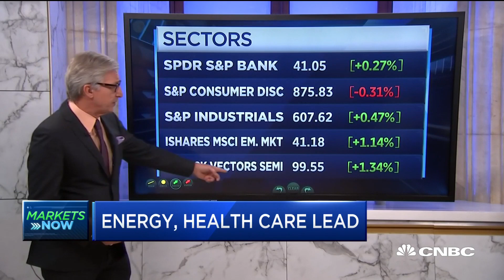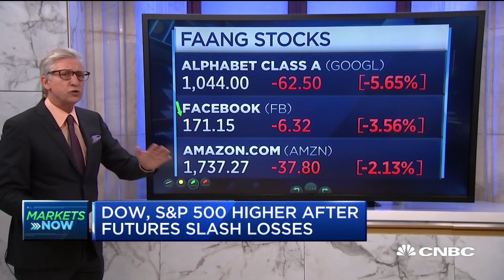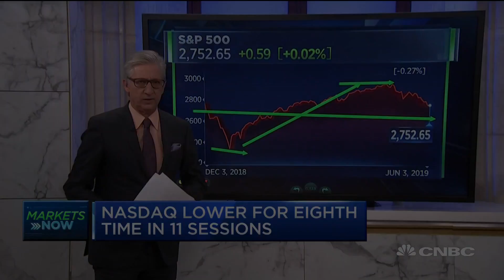Markets open higher despite tariff and trade concerns